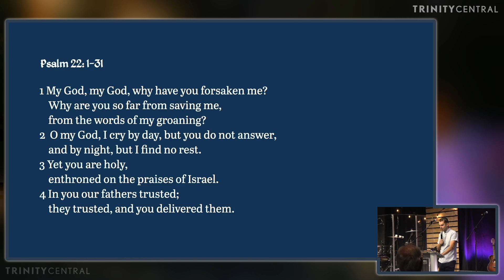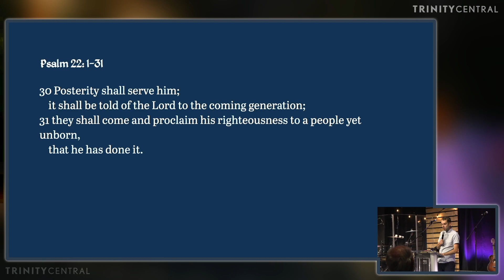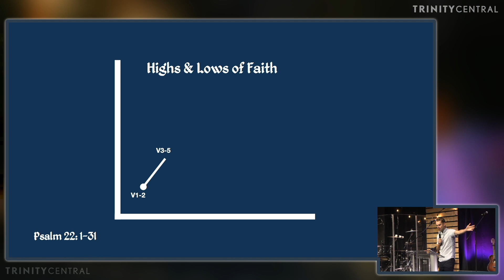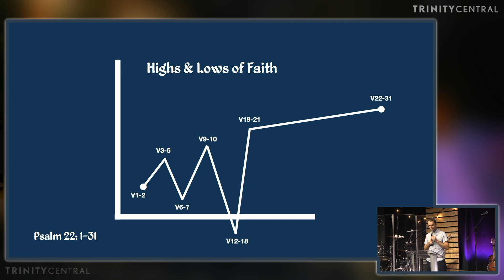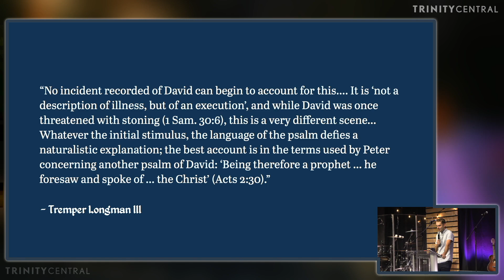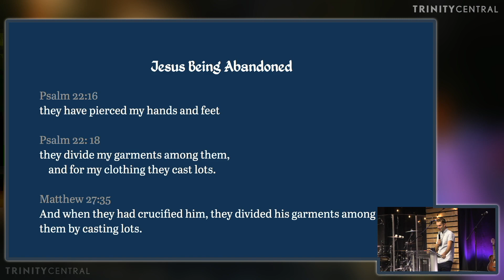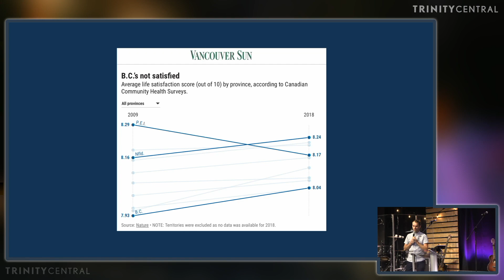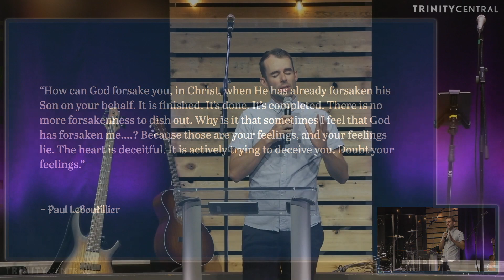No Longer Abandoned | 30 July 2023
Speaker: Ben Sampson
Series: Seasons in the Psalms